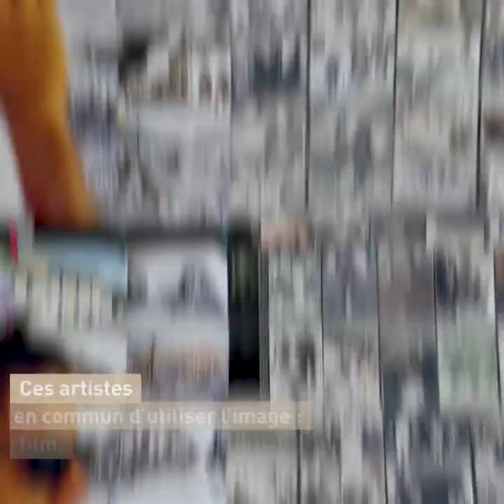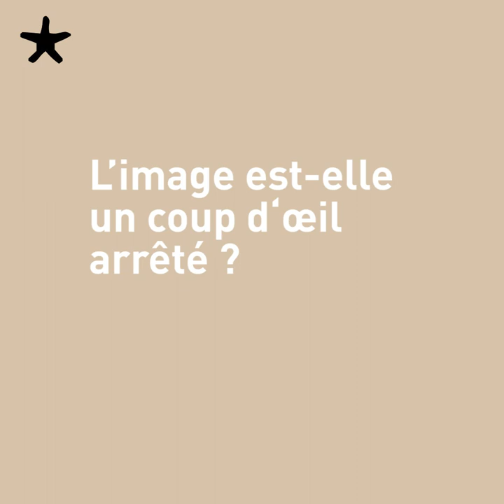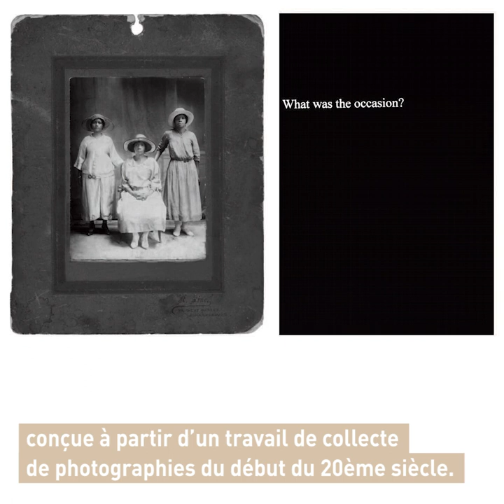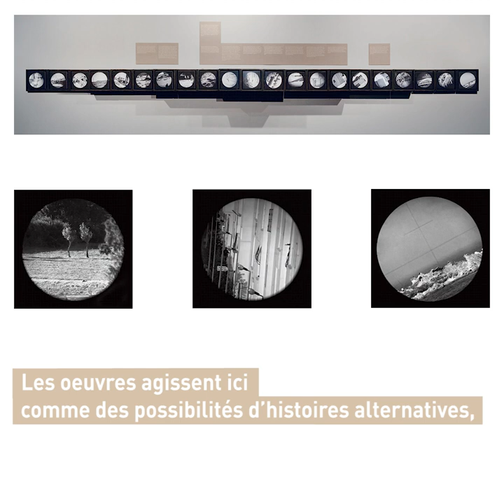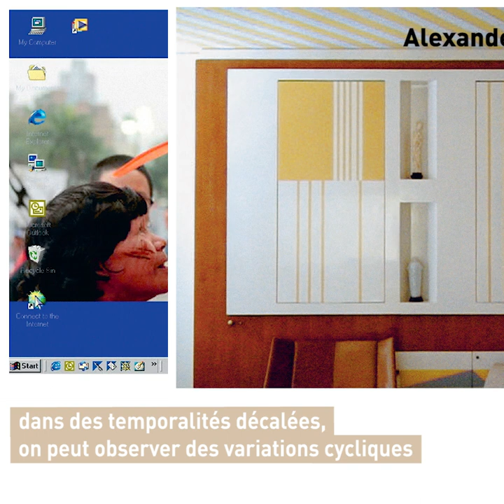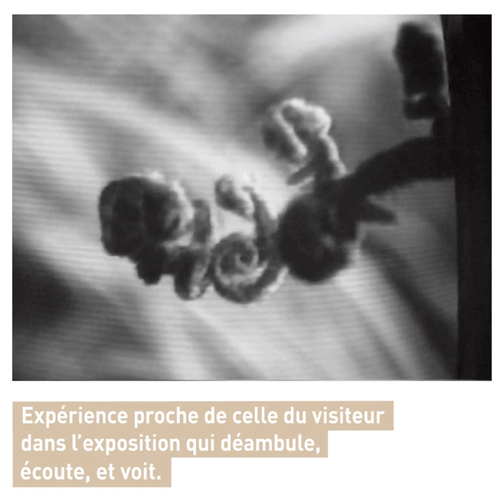A toi appartient le regard-Exposition au musée du quai Branly - Jacques Chirac 30 juin - 01nov 2020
Première exposition entièrement consacrée à l'image contemporaine, AToiAppartientLeRegard présente les œuvres de 26 artistes du monde entier. Sous nos yeux, photos, vidéos, installations interrogent notre rapport aux images.